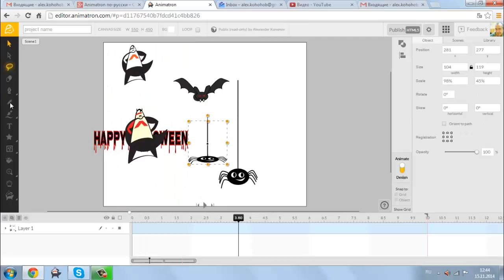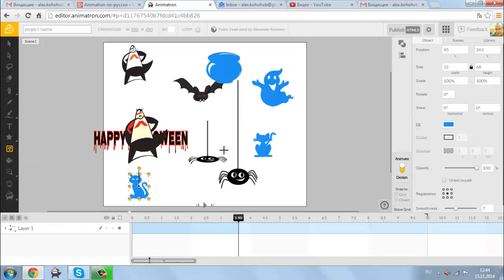Третья минута с Animatron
Урок 3
Рисование мышкой. Библиотеки рисунков Animatron